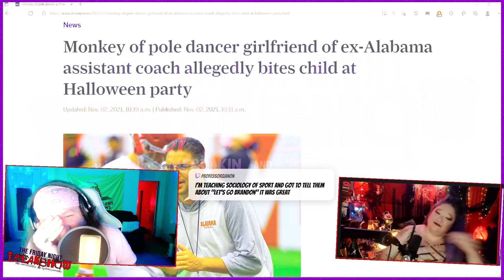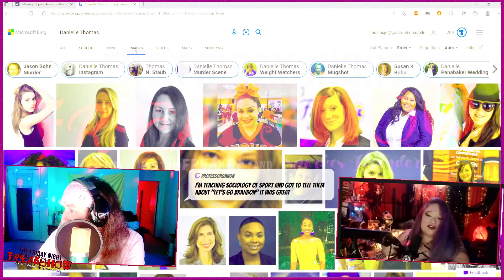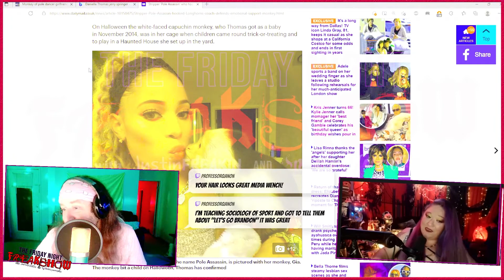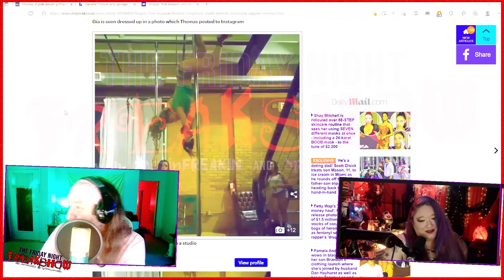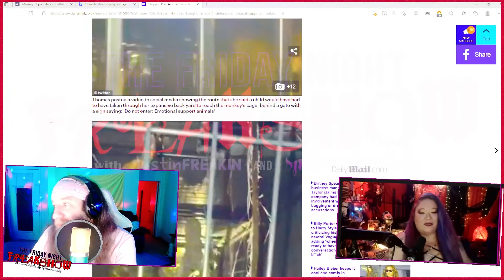Stripper Pole Assassin Disputes Reports That Her Pet Monkey Bit A Child On Halloween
Sparkles and JustinFREAKIN bring you an irreverent and eclectic talk show featuring comedic banter, fun games, pop culture analysis, and general f***ery in a completely interactive environment.  Every Friday at 10pm Est.